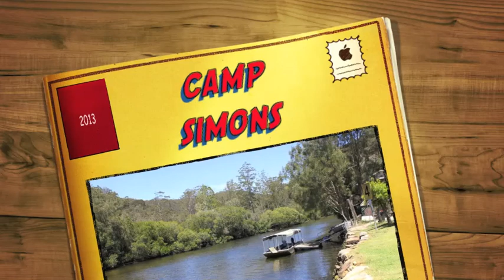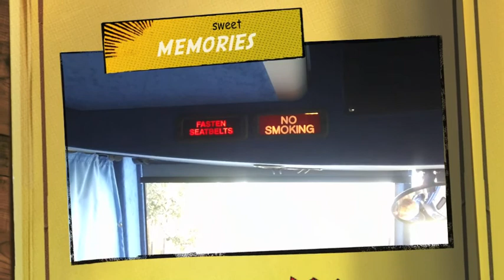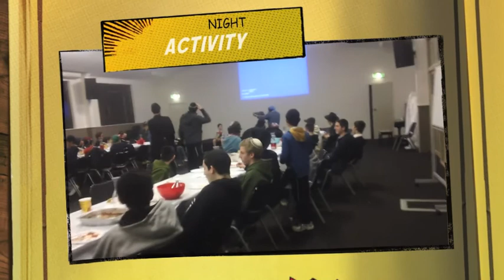KTC Camp Simons 2013/5773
KTC Boys HS and Years 5 & 6 Simons Winter School Camp 2013/5773